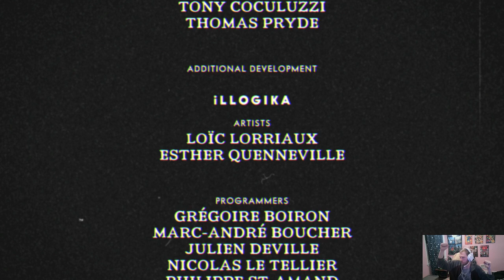Cuphead: Devil Fight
Final Boss, First Play Through